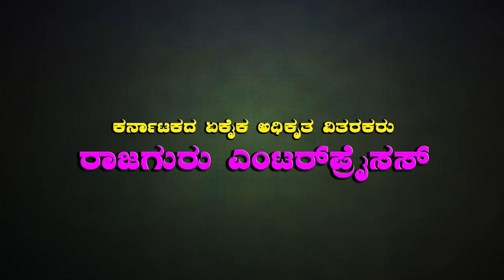Solar e-Rickshaw Upgrade With Load Gear 4K HD In Kannada 2024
e-bike&rikshawstore
ಸೋಲಾರ್ ಪವರ್ ಎಲೆಕ್ಟ್ರಿಕ್ ರಿಕ್ಷಾ 2023

RAJGURU ENTERPRISES

Authorized Distributor For Karnataka State

E-Rickshaw Detail's

Seating Capacity     :  4(Passengers) + 1 (Driver)
Motor / Controller   :  BLDC 1.430 kw (Max. Power) / 55amp
Battery              :  ICAT Approved LA Batteries 12Vx4, 110A
Charger              :  15 Amp, SMPS, Auto Cut Indian Charger
Differential         :  Heavy, Single Length
Lamps                :  ICAT Approved Indian Lamps
Wiring Harness       :  Heavy Duty Copper Wiring Harness
Suspension           :  F:Telecopic Shockers, R:Leaf Spring
Speedometer          :  Indian, Anlog with Battery Indication
Windshield / Wiper   :  Yes / Optional
Music System         :  FM/MP4 Player
Paint                :  Superior Quality Metalic Paint
Roof Top             :  Best Quality Iron Roof
Seats                :  Best Quality PU Foam Seats
Chassis & Body       :  Heavy Duty CRCA Rube / Sheet Metal
Tyre                 :  ICAT Approved & BIS Marked 3.75-12
Accessories          :  Stepney, Curtain Set, Tool Kit & Mat
Load Gear Hill       :  Heavy Load Gear
Break                :  Hydrolic Fluid Disc Break
Key Style            :  Remote Key With ON & OFF START

Rajguru Enterprises
Near Petrol Pump Main Road Ibrampura,Siruguppa TqBellary Dist583121